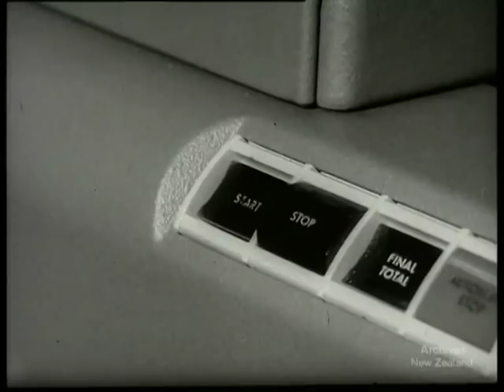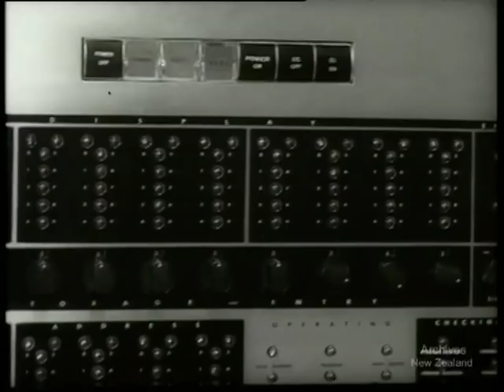Pictorial Parade No. 113 (1961)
THE SIX-SIXTY. 33 ft. At the Treasury, the Minister of Finance opens a new electronic computer known as the six-sixty. TRIM MODELS. 206 ft. The Otago Model Engineering Society turns on a fascinating display of railway trains, traction engines, ships, submarines, and radio-controlled boats for the Society's 25th Anniversary. GOLDEN SHEARS. 273 ft. For the first time, the world's top shearers meet, at Masterton, in open competition, and Ivan Bowen wins the International Championship. TOBACCO. (Colour Item.) 169 ft. 'Not available in 16 mm.' Under the Nelson sun, the annual tobacco crop is harvested by machine.  B&W and Colour 9 mins. 35mm 821 ft.   35mm film- W4361/88 DV file of Beta SP telecini of 35mm film.